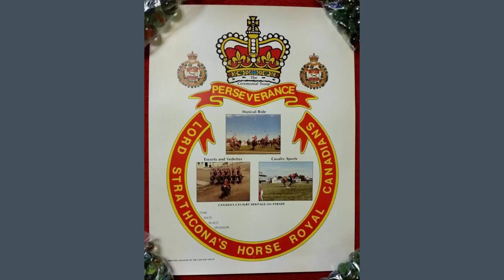Strathconas Horse by William Henry - Poem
Strathcona's Horse by William Henry Drummond

O I was thine, and thou wert mine, and ours the boundless plain,

Where the winds of the North, my gallant steed, ruffled thy tawny mane,

But the summons hath come with roll of drum, and bugles ringing shrill,

Startling the prairie antelope, the grizzly of the hill.

'Tis the voice of Empire calling, and the children gather fast

From every land where the cross bar floats out from the quivering mast;

So into the saddle I leap, my own, with bridle swinging free,

And thy hoofbeats shall answer the trumpets blowing across the sea.

Then proudly toss thy head aloft, nor think of the foe to-morrow,

For he who dares to stay our course drinks deep of the Cup of Sorrow.

Thy form hath pressed the meadow's breast, where the sullen grey wolf hides,

The great red river of the North hath cooled thy burning sides;

Together we've slept while the tempest swept the Rockies' glittering chain;

And many a day the bronze centaur hath galloped behind in vain.

But the sweet wild grass of mountain pass, and the battlefields far away,

And the trail that ends where Empire trends, is the trail we ride to-day.

But proudly toss thy head aloft, nor think of the foe to-morrow,

For he who bars Strathcona's Horse, drinks deep of the Cup of Sorrow.